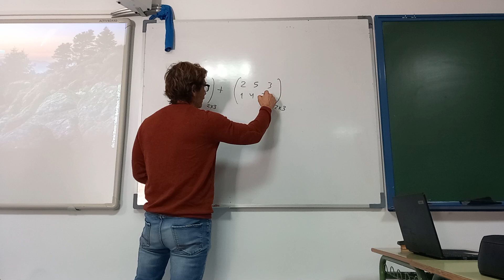Suma de matrices para Python TIC 2 Bachillerato IES Monterroso